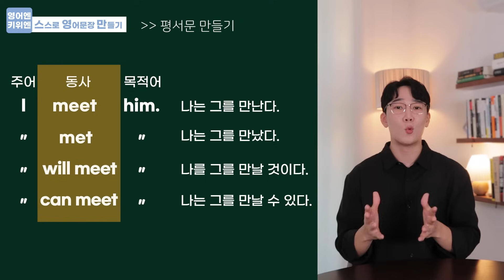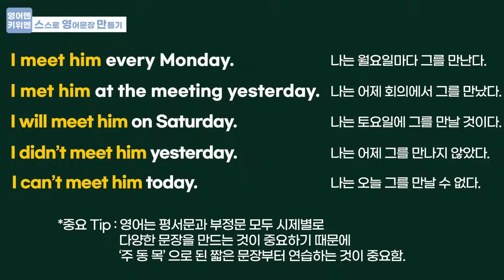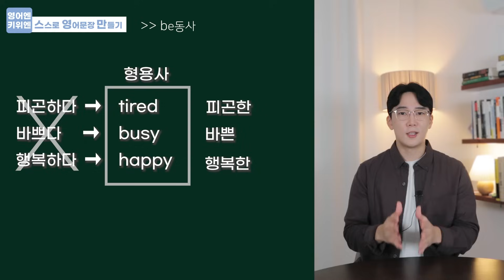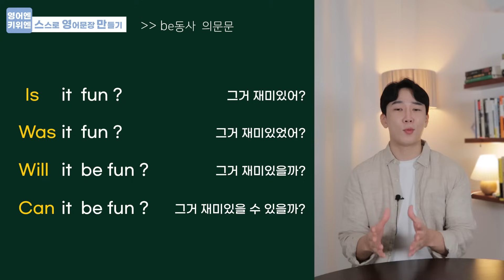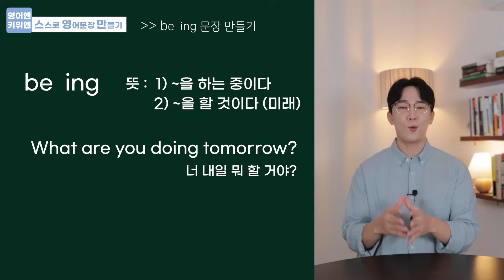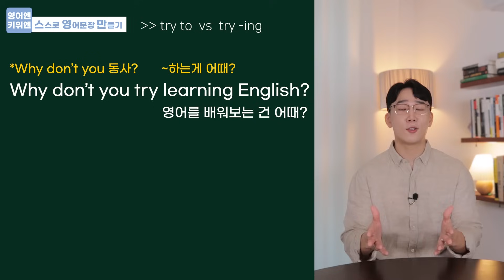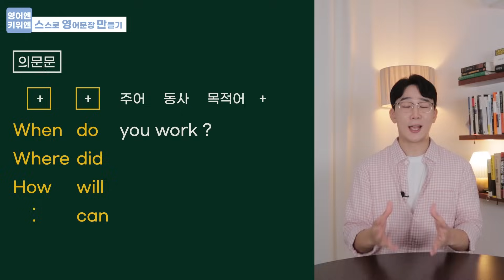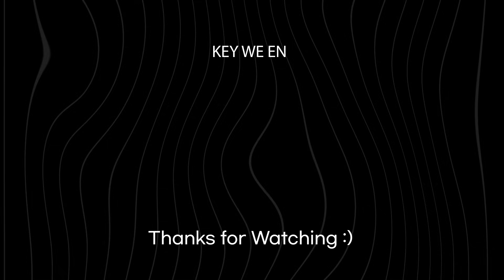하루 5분의 기적!🌟 영어 어순 | 기초 영어 | 필수 패턴 | 영어 회화 | 스.영.만 1시간 연속 재생🔥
정말 영어가 늘 수 있는 방법을 찾고 계시나요?
영어 베스트셀러 1위 교재와 키위엔 유튜브 강의를 함께 공부해 보세요! ✍🏻

🏆 기초 영어 회화 베스트셀러 『키위엔 영어 하루 5분의 기적』 시리즈 🏆

*온라인 구매가 어려우신 분들은 전국 ‘교보문고’ 오프라인 서점에서 구매하실 수 있습니다.
*교보문고, Yes24, 알라딘 - 해외배송 가능✈️

ㅡ
잘못된 방법으로 영어를 배우면 많은 시간을 투자해도
여러분의 소중한 열정과 노력이 낭비되어버립니다.

그래서 초, 중, 고 12년 동안 영어를 배웠지만
막상 말을 하려 하면 긴장되고 문장이 나오지 않는 것이구요.

15년 이상의 경험과 연구를 토대로 개발한 특허받은 영어학습법을 여러분께 공개합니다.

제대로 된 방법으로 이번에는 꼭 영어를 여러분의 것으로 만드세요.
방법을 알면 영어는 쉽습니다.
배움이 즐거움인 여러분을 응원합니다 !

체계적인 언어 나눔을 실천하는 영어엔 키위엔 ! 🙌